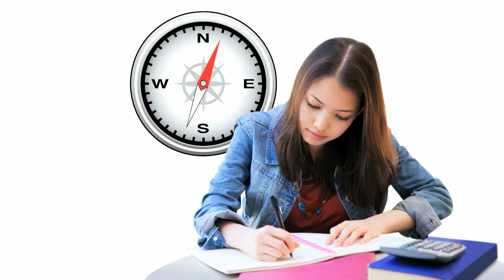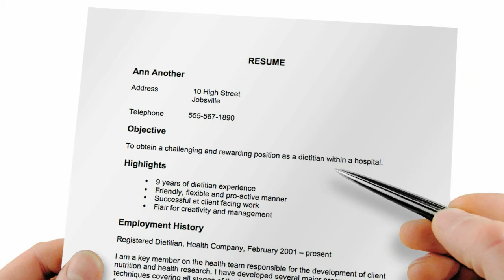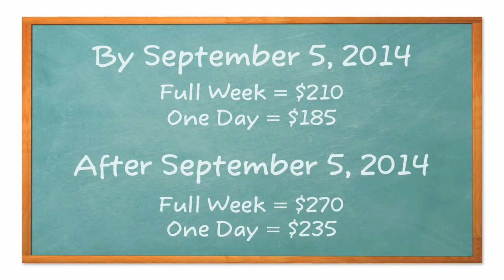2014 FNCE "Students"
Maxideo is a short, custom explanation video that helps your businesses deliver information quickly and without confusion. Maxideo can be used to inform, train or promote your message. We believe your message is important. Don't you? So make the most of it...or better yet, maximize it with Maxideo.